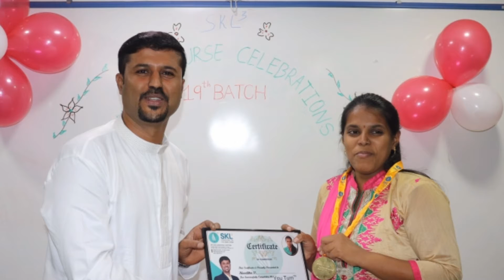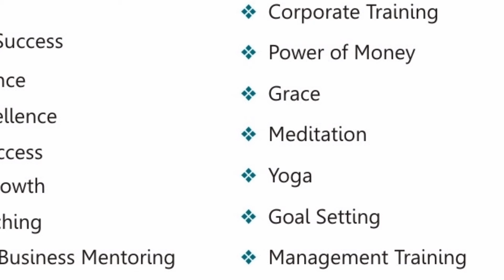YOU TURN COURSE |19th batch|Graduation day|celebrations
Video from Shivu born to celebrate.👍
Transforming life from GOOD to GREAT

success, success motivation, success stories